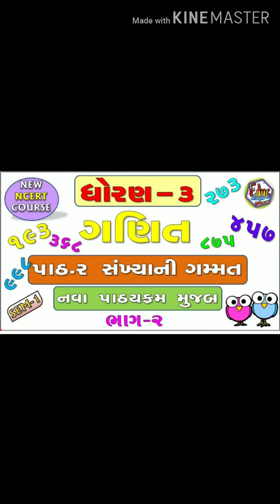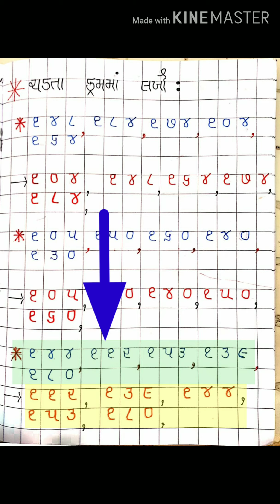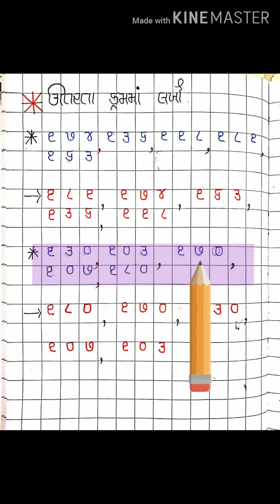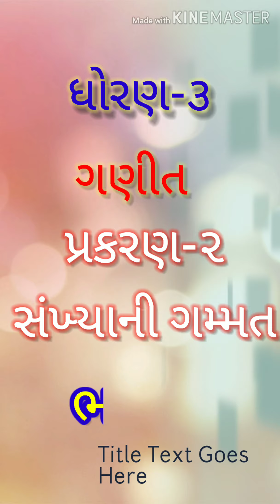ધોરણ-૩, ગણીત ગમ્મત, પ્રકરણ-૨ સંખ્યાની ગમ્મત, ભાગ-૨